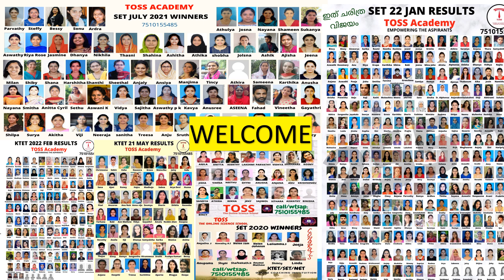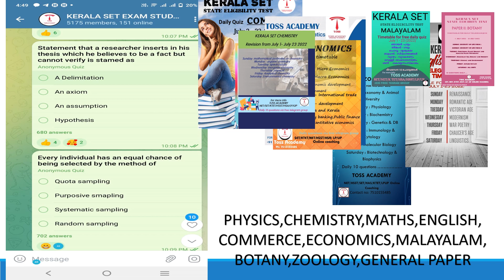KERALA STATE ELIGIBILITY TEST-DAILY FREE MOCK TESTS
3KERALASETPASSMARK#KERALASETSTUDYTIPS#keralasetclass